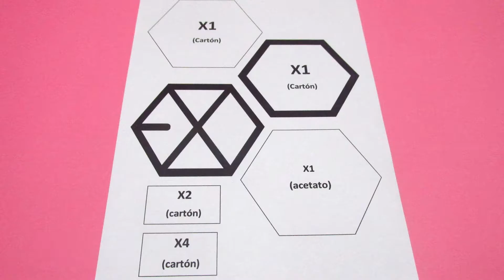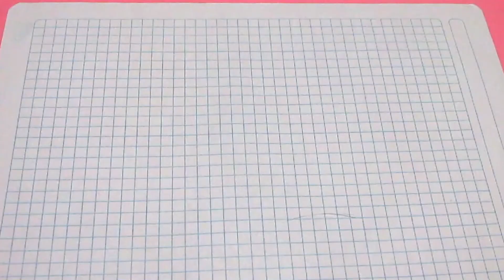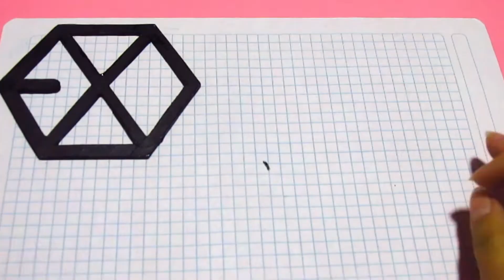DIY K-POP: Haz tu propia alcancía de EXO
Te enseño a como hacer tu propia alcancía de EXO.